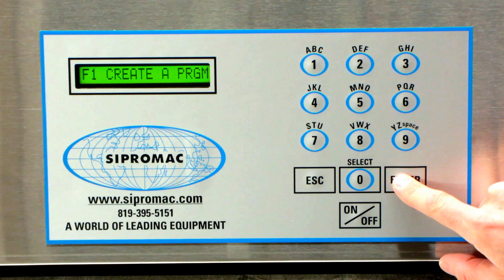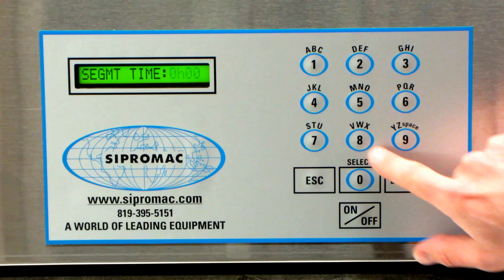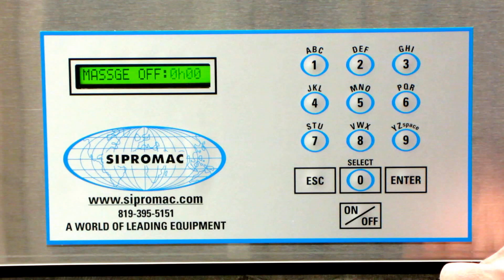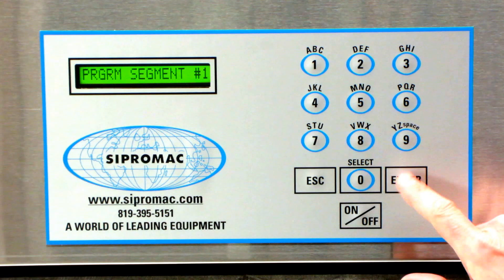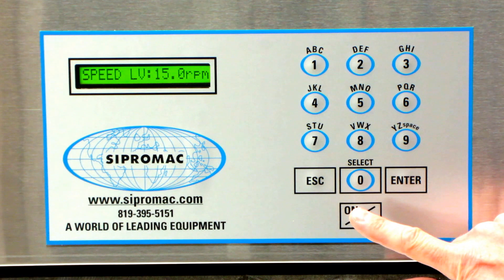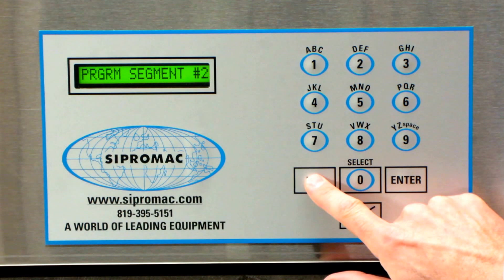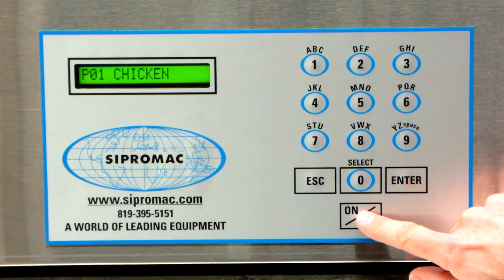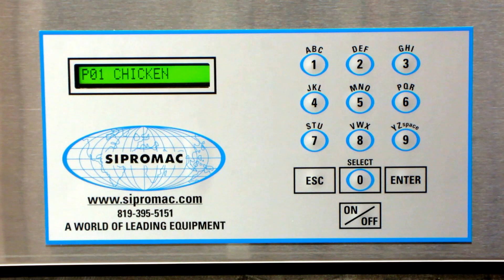Vacuum- How to operate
Sipromac vacuum packaging machines' control board